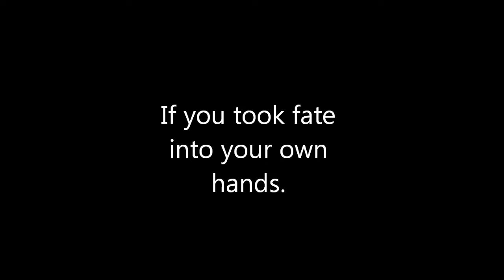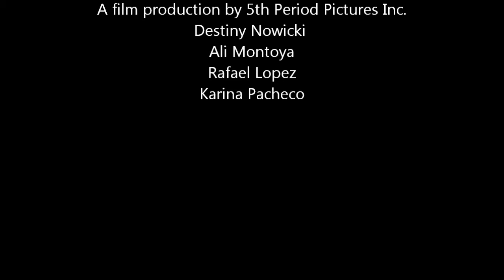Macbeth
Our school project for Ms.Encino